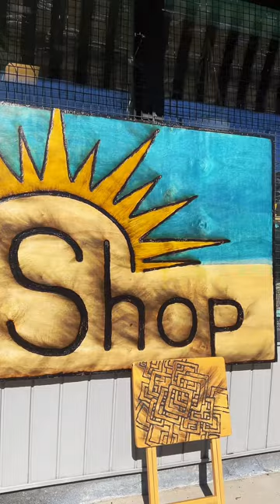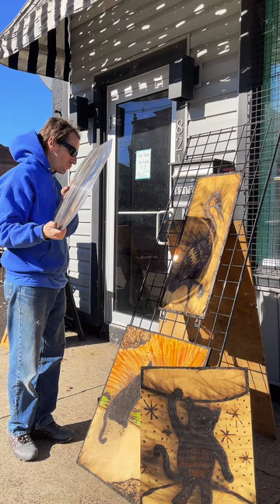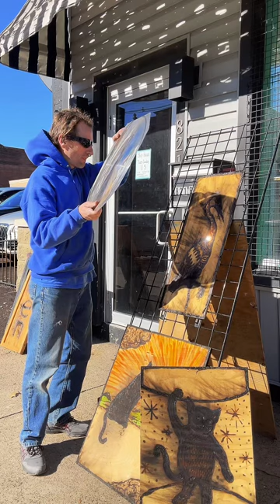Heron in the sun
Artist Billy Keith burning in front of The Sun Shop with a fresnel lens and the sun.